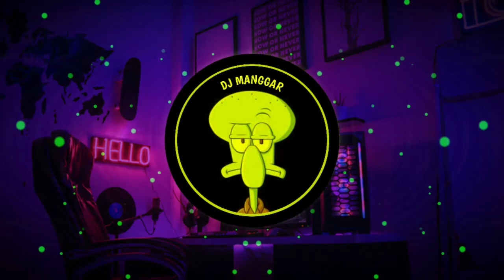DJ MANGKU PUREL NENG KARAOKEAN